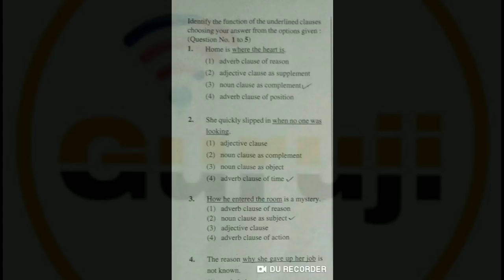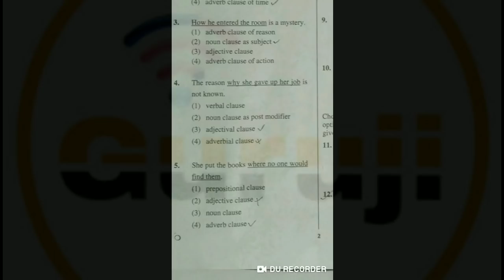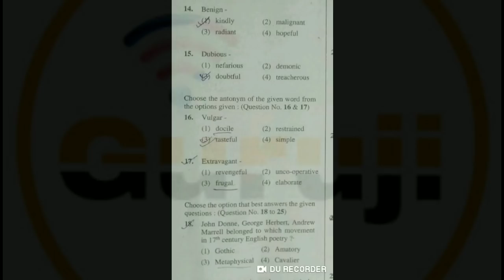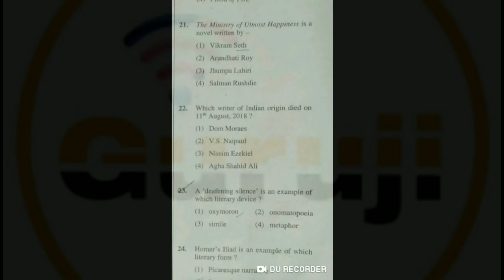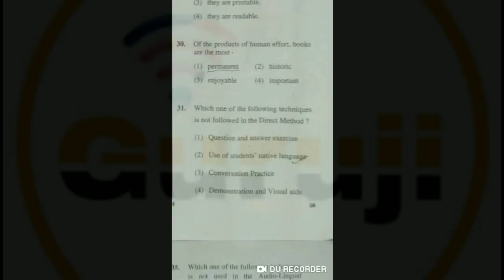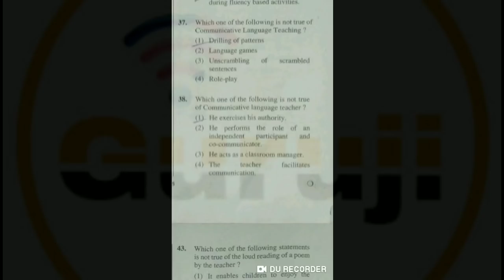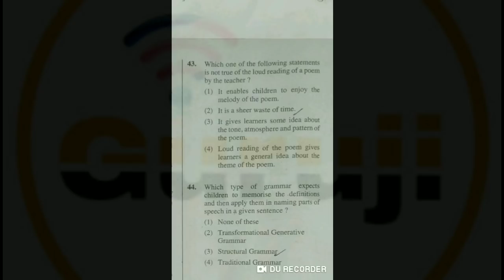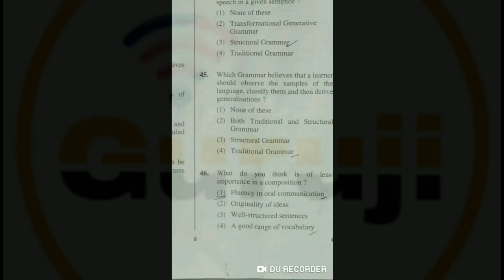Rpsc 2nd grade English answer key 20 February // 2nd grade English answer key download pdf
20 feb 2nd grade English paper answer key
english answer key 2nd grade Sanskrit vibhag
20 feb 2nd grade teacher hindi paper answer key download
Rajasthan 2nd grade Himdi Teacher 20 February 2019 sanskrit education full paper solution,answer key and review. जिससे rpsc exam , rsmssb , government jobs , ras ,.
2nd_grade_answer_key
2nd grade answer key

Es video main RPSC 2nd grade Hindi Sanskrit Department GK ki answer key uplabdh karwai gayi hai.
Ummeed hai aapko ye video bhut pasand aayega.
Thank  You So Much.
✔RPSC IInd Grade hindi Paper 20 Fab. 2019👇

RPSC 2nd Grade 20 Feb 2019 Paper Answer Key,2nd Grade Sanskrit Vibhag Answer key 2019,sanskrit Department 2nd gk_answer_key,rpsc 19 February 2019 gk answer key, competition study, wifiguruji, career gurukul
RPSC 2nd Grade Hindi 20 Feb 2019 Paper Answer Key || Hindi 2nd Grade Sanskrit Vibhag Answer key 2019
Rajasthan 2nd grade Teacher 19 Feb 2019 sanskrit education full paper solution,answer key and review
Rpsc 2nd grade teacher 19 February gk psychology answer key // 19 feb 2nd grade teacher answer key
Sanskrit vibhag 2nd grade teacher 19 feb gk pghychology answer key download pdf

Rpsc 2nd grade exam 19 feb 2019 gk psychology full paper sanskrit education
Sanskrit education 2nd grade exam paper 1 answer key
RPSC 2nd grade sanskrit GK Paper 17 feb 2019। 2nd grade sanskrit GK Paper answer key

Rpsc 2nd grade answer key 2019 // how to cheak rpsc 2nd grade official answer key  // 2nd grade pdf
*12/02/2019 - Press Note Regarding Admit Card for Sr. Teacher Gr II (Sanskrit Edu.) Exam 2018*✍🏻👇🏻
RPSC 2nd Grade GK 19 Feb 2019 Paper Answer Key || 2nd Grade Sanskrit Vibhag Answer key 2019
Rajasthan 2nd grade Teacher 19 February 2019 sanskrit education full paper solution,answer key and review. जिससे rpsc exam , rsmssb , government jobs , ras ,.
2nd_grade_answer_key
2nd grade answer key

Es video main RPSC 2nd grade Sanskrit Department GK ki answer key uplabdh karwai gayi hai.
RPSC 2nd Grade 19 Feb 2019 Paper Answer Key,2nd Grade Sanskrit Vibhag Answer key 2019,sanskrit Department 2nd gk_answer_key,rpsc 19 February 2019 gk answer key, competition study, wifiguruji, career gurukul

RPSC 2nd Grade Sanskrit education teacher exam 2019.